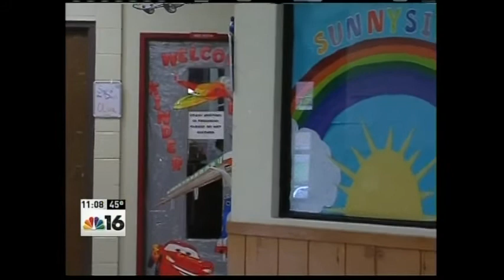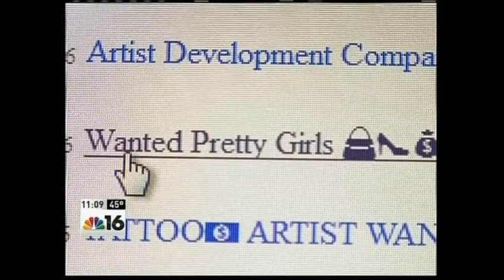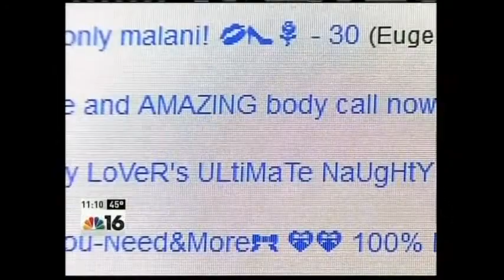Forever Free: Sex Trafficking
Photography and Editing by Emily Higgins.
Written by Megan Shinn.

The Interstate 5 corridor serves as the backyard for many Oregonians, but a nightmare for others. The West Coast roadway serves as a major route for the human trafficking business. In the Eugene area, local heroes work to crack down on the illegal sex trade.